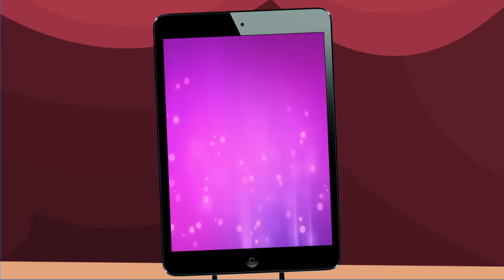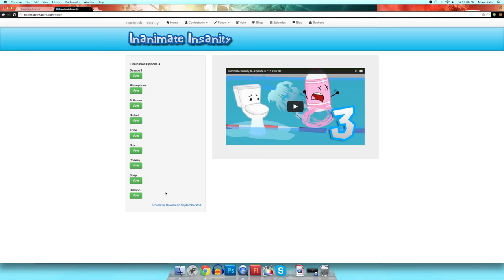“Cooking for the Grater Good” | Inanimate Insanity S2E4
Reaction videos!  Even though this episode's up early don't forget to make one!

In this episode, characters are truly pushed to their limits.  Knife can't stand Trophy blackmailing him with an embarrassing snapshot anymore, and Paintbrush has had it up to here with Lightbulb's bafflingly incompetent leadership.  It's about time for things to change... for the greater good.

Special thanks to Ben, our new animator, for really pulling through for this episode!  He even did a Balloon line when the real voice actor couldn't do it!

Music Track used during the credits is "Italian Feel for Europe - Italian orchestral theme with tenor voice" by sounddogs.com